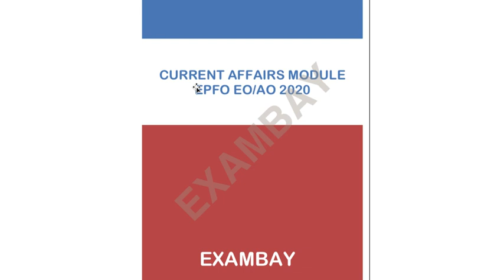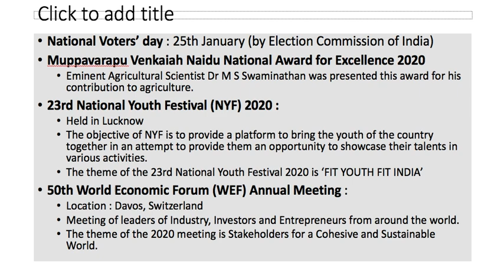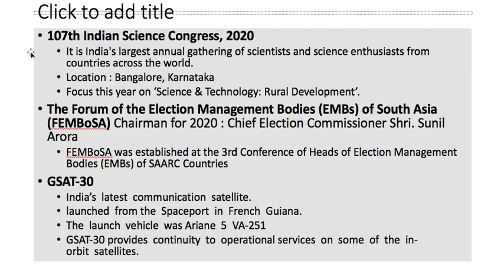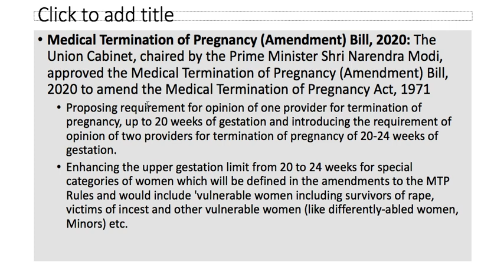UPSC EPFO Enforcement Officer 2020 | January 2020 Current Affairs | EPFO CA Module Release Date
UPSC EPFO Enforcement Officer 2020 | January 2020 Current Affairs
Package (Paperback + E-book+ MCQ Question Bank) at Rs. 400